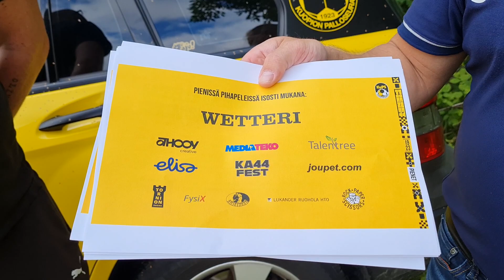5. elokuuta 2023